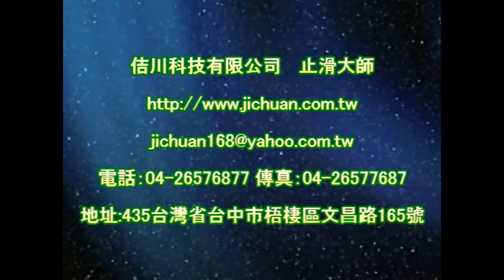1109 Church - Lane - Stereoscopic Anti Slip Homogeneous Tile Floor Anti Slip Treatment - video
Anti-Slip Solutions‧Tools‧Treatment‧Technology
Forty years of innovation
『PAST』Headquarter

Contact：JiChuan Tech Co., Ltd 【PAST】Pro Anti-Slip Treatment
(See More...)